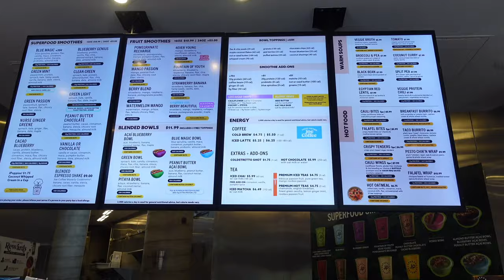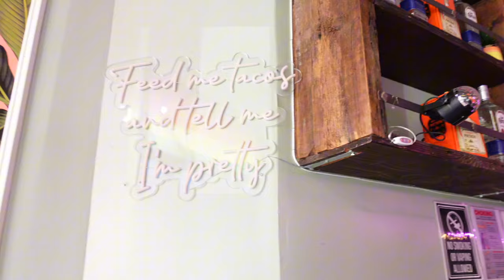NYC Diaries | What’s it like being a small influencer? | Episode 3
Being a small influencer is not easy, especially living in a BIG city. Here's the truth!

xoxo,
staley 💋